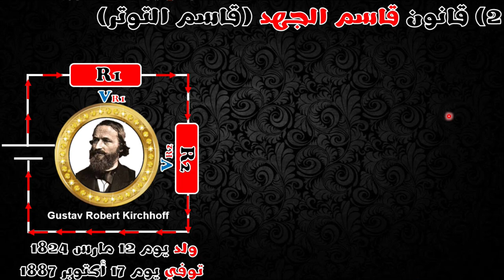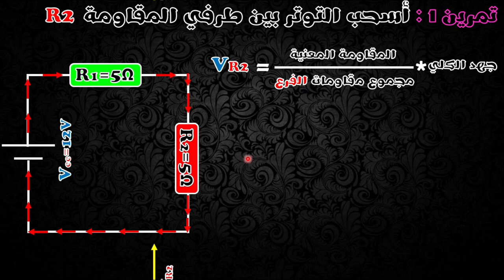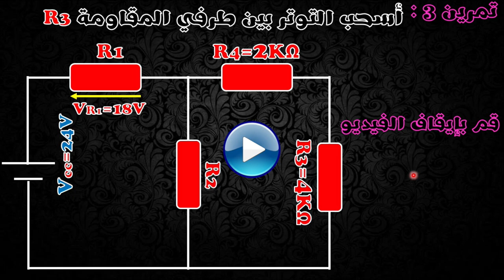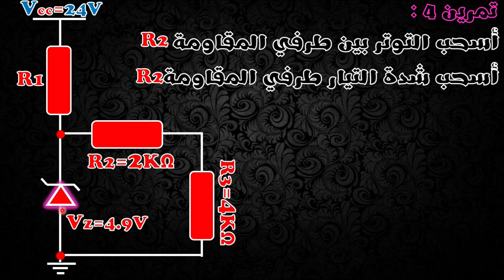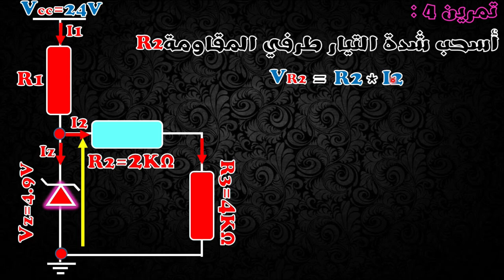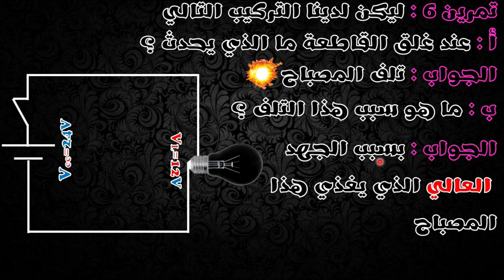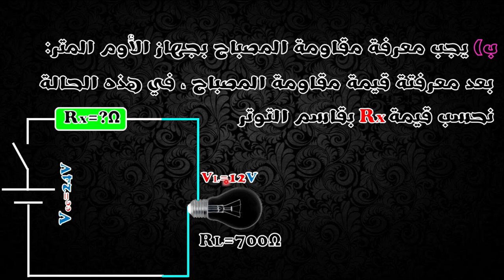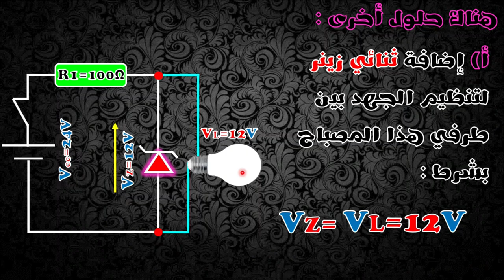الحصة الثالثة : قاسم الجهد ( مراجعة دروس السنة الثانية )